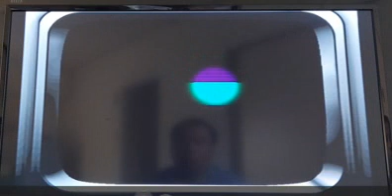ＰＳ２ アタック２５ R 6 ６ ８